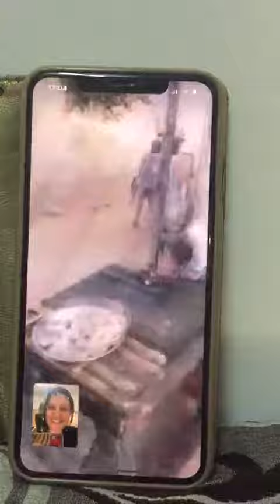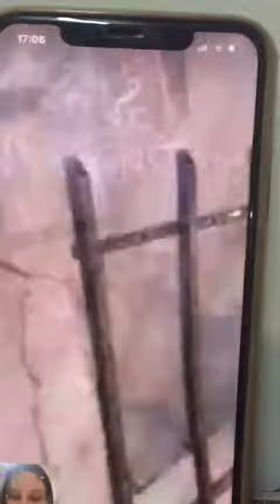Betulabla foundation nigeria 2021 🇹🇷🇳🇬da düğündeyim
8/1/2021
Bugün Nigeriada düğündeydim.
He vallabilla..‼️
Yemin etsem başım ağrımazki😂
Hemde bu berbat ingilizcemle katıldım düğüne 🙈
Olsun İngilizcem çok berbat olabilir lakin gönülbağımız varki bizim.
Anlıyolar ki beni .
Nasıl anlıyorlar 3 ülkede  vallabilla bende şaşkınım🙄

Karaoğlum Saifullahi Namsic dan sonra
Bugünde Karaoğlum Kashifu Abdulhadi yi evlendirip yine kaynana oldum ben bugün.
Canlı bağlandım düğüne.☺️
Oğlumu damatlığıyla gördüm.😭
Diğer oğullarım ise giyinmişler kuşanmışlar çokçokçok yakışıklılardı.
Kızlar kapacak oğullarımı diye içimden geçirdim.
Kurbanlar kesildi.
Bir bölümü düğün için kullanıldı diğerleri ise poşetlenip misafirlerede dağıtıldı.
Pirinçler pişirildi.
Bütün köyhalkı davet edildi.
Nigeria halkmüziği çalındı.
oğullarım betülanneleri için halkdansı ettiler😭😂💕
Onların mutluluğunu görünce
Musmutluydum düğünde ben bugün.

Maşallah deyin oğluşlarıma❤️❤️❤️❤️❤️❤️
Şimdide gelin almaya gidiyoruz.
Haydi bismillah 💕
Betülkaynana.